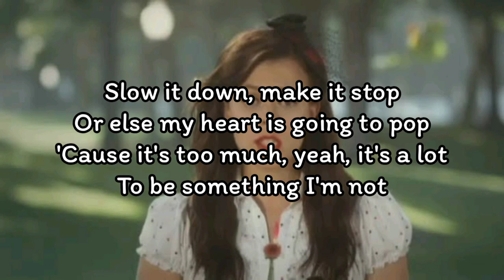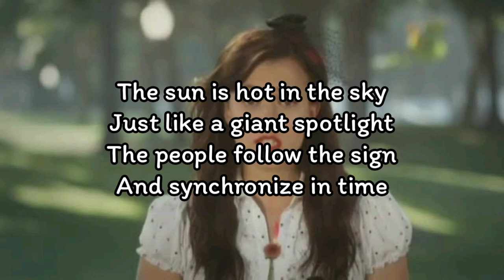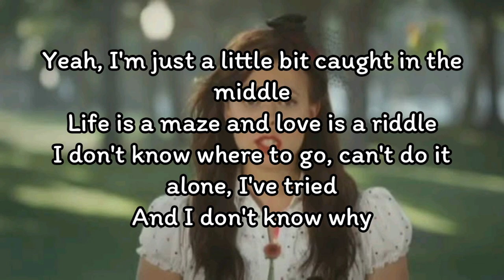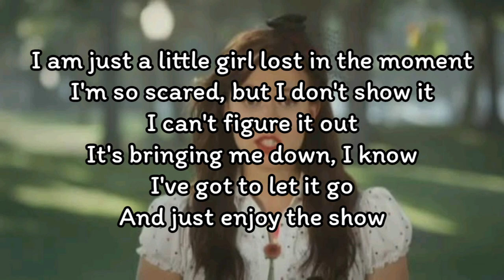Lenka - The Show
Lenka - The Show (Lyrics)

I'm just a little bit caught in the middle
Life is a maze and love is a riddle
I don't know where to go, can't do it alone, I've tried

Slow it down, make it stop
Or else my heart is going to pop
'Cause it's too much, yeah, it's a lot
To be something I'm not

I'm a fool out of love
'Cause I just can't get enough

I am just a little girl lost in the moment
I'm so scared, but I don't show it
I can't figure it out
It's bringing me down, I know
I've got to let it go
And just enjoy the show

The sun is hot in the sky
Just like a giant spotlight
The people follow the sign
And synchronize in time

It's a joke nobody knows
They've got a ticket to that show

Yeah, I'm just a little bit caught in the middle

Dum de dum, dudum de dum
Just enjoy the show
Dudum de dum, dudum de dum